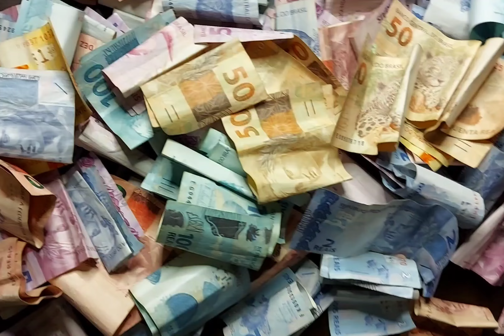Nunca vi tanto dinheiro 😱